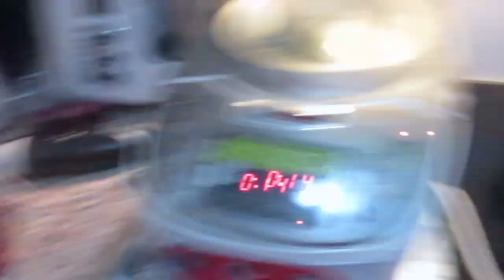Скандал в доме😠 Неудовлетворена 😳Готовлю соус для копыт 🤤Реальная жизнь в ИСПАНИИ VLOG